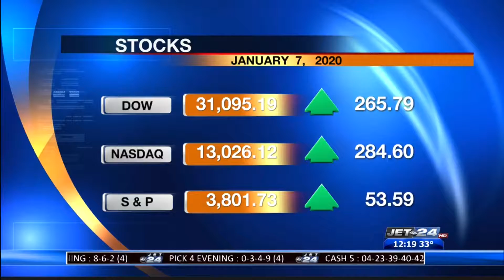Erie chapter of Salvation Army falls short of Red Kettle Drive goal amid pandemic